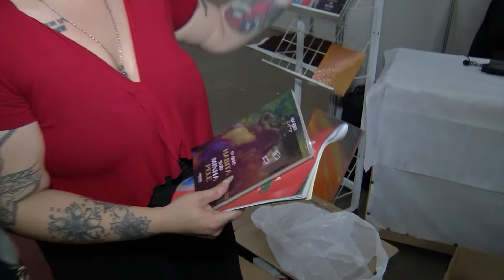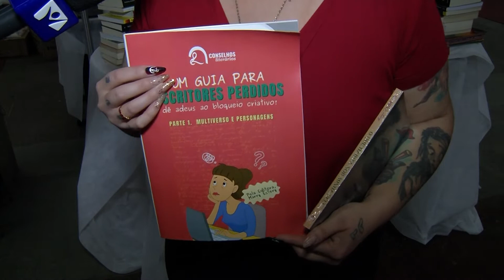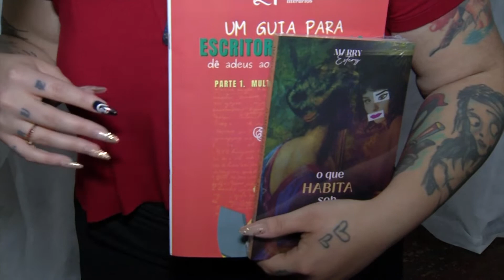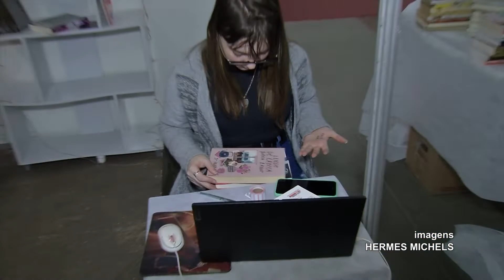Feira do Livro de Cachoeira começa nesta sexta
Veja o que tem programado para o evento, que será no Parque da Fenarroz.